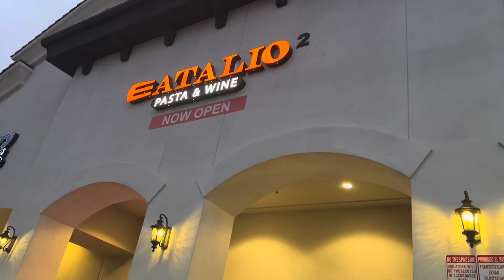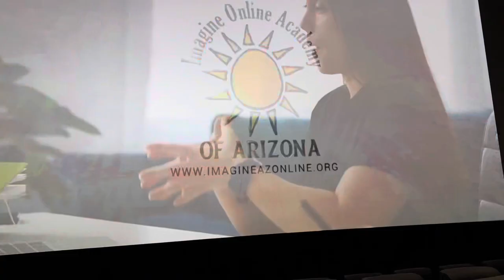Watching SPIDER MAN Movie @ HARKINS /Eat at EATALIO & BLACK BEAR DINER Restaurant in Arizona